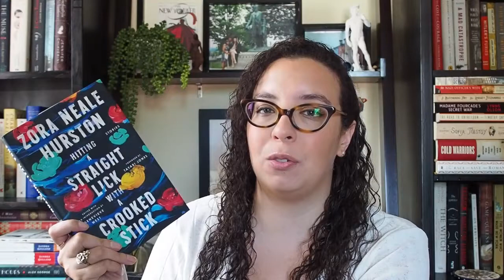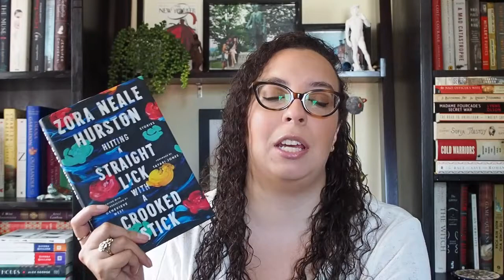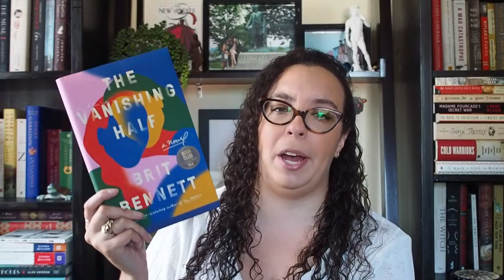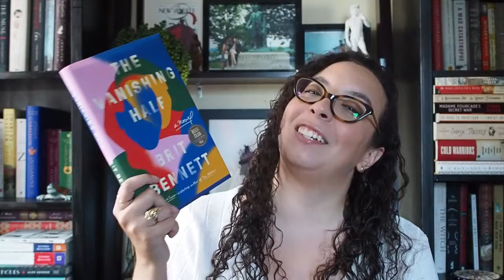July Reading Wrap Up | BIPOC Authors, Historical Fiction, & Romance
Hi friends! July Reading Wrap Up coming in hot! I find a lot of books “interesting” in this video and only read one disappointing one, which I think is pretty good, if I do say so myself. If you're looking for books written by Black authors, a historical fiction read, or even a steamy contemporary romance, then this is the video for you!

BOOKS MENTIONED

Hitting a Straight Lick with a Crooked Stick by Zora Neale Hurston
Where’d You Go, Bernadette? by Maria Semple
The Last Great Dance on Earth by Sandra Gulland

OTHER MENTIONS

CONNECT

ABOUT ME

Brittany [noun]
1.  A person who cannot leave a bookstore without buying an armful of books
2.  Fickle lover of countless fictional characters
3.  Thirty-year-old female who enjoys geeking out about all things bookish and has zero chill